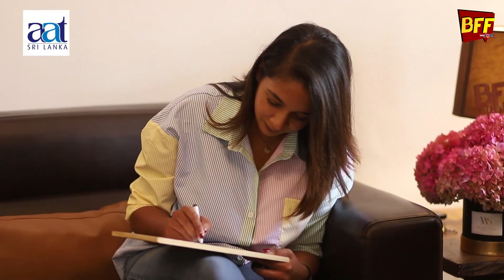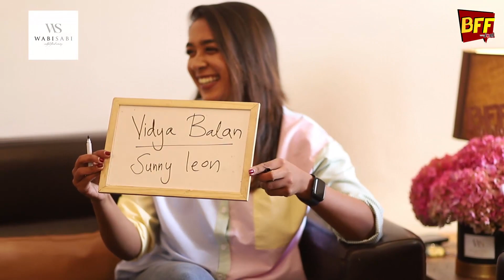ඒ Girl හිටියේ මෙයාගේ ඇගේ - සචිනි & මාධව Sachini & Madhava - BFF with Joel - Episode 11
ඒ Girl හිටියේ මෙයාගේ ඇගේ  - සචිනි & මාධව Sachini & Madhava - BFF with Joel - Episode 11 @SachiniNipunsala  @Madhava.Wijesinghe  @JoelOutschoorn